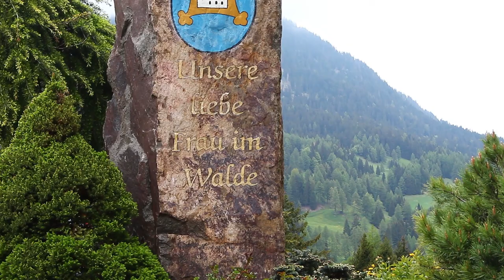WAS IST MIT DEM RESCHENSEE LOS??? ALPCROSS VLOG #3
Alpcross mit dem Mountainbike von Garmisch-Partenkirchen nach Venedig!

In  dieser Folge fahre ich über von Nauders nach Meran